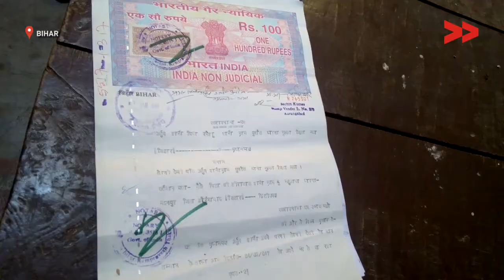बिहार में घरेलू हिंसा पर हुई रोक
वीडियो वालंटियर्स के सामुदायिक संवाददाता के द्वारा यह वीडियो बनाया गया है। सामुदायिक संवाददाता हिंदुस्तान के हाशिये के तबकों से आते हैं और ऐसी कहानियां बयान करते हैं जो सामने नहीं आ पातीं, मुख्यधारा का मीडिया जिन्हें अनदेखा कर देता है। जो इन ख़बरों को जीते हैं वो खुद इन कहानियों को सामने लाते हैं। दूर-दराज के इलाकों की ये ख़बरें, मानवाधिकार और विकास संबंधी मसलों पर वैश्विक स्तर पर चुनौती का संदर्भ बनती हैं। इन वीडियो को सांझा करके और संवाददाताओं द्वारा प्रस्तावित कार्यवाही का हिस्सा बनकर वैश्विक मीडिया को थोड़ा और ज्यादा अर्थ दें।
वीडियो वालंटियर्स एक सामुदायिक मीडिया संगंठन है जो वैश्विक सामुदायिक मीडिया आंदोलन की पहलकदमी और निरंतरता के जरिये भारत के डेढ करोड़ लोगों के जीवन को सीधेतौर पर प्रभावित किया है और बदलाव को मुमकिन बनाया है। लोगों को सशक्त करता है और उनको आवाज़ प्रदान करता है।

हाशिये के इन तबकों से और ज्यादा कहानियां देखने और पढने के लिए video volunteers पर क्लिक करें।